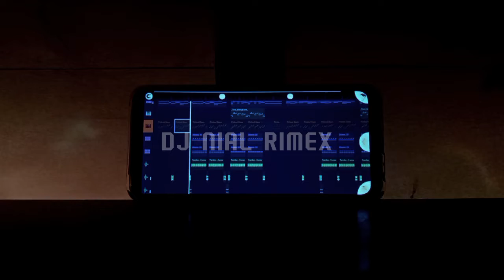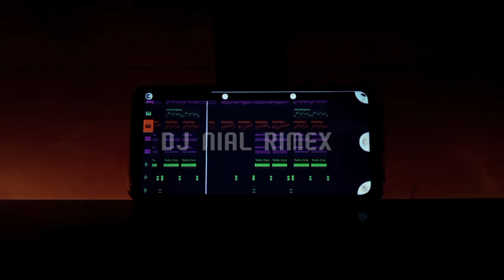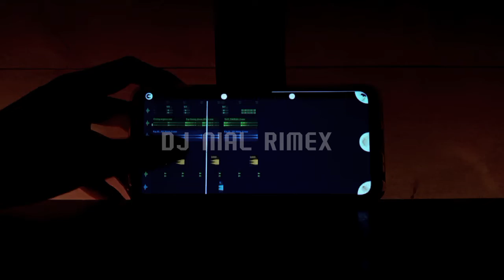Dj Lintang Ati Remix Viral TikTok Terbaru 2022 Full Bass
•DJ FROM 🇮🇩